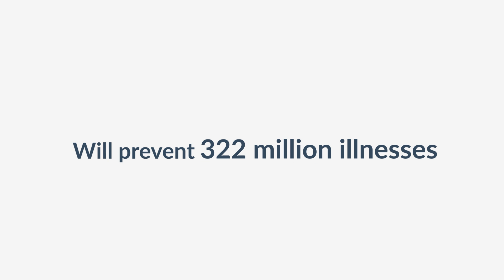Immunization 101 in 1-minute!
This brief video shares key statistics from the CDC that answer the question some may be asking: To immunize or not immunize? After watching this, the resounding answer is YES! Population Health Management is crucial to optimize the quality of life of all and immunization is a key aspect of wellness across the U.S. and beyond.